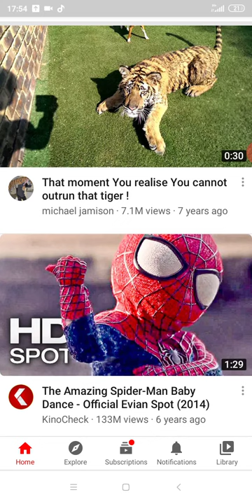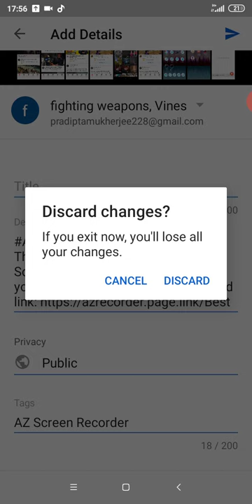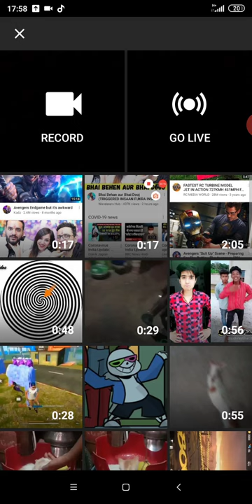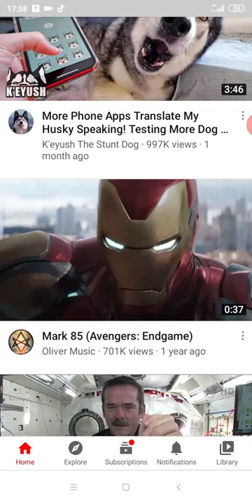How to upload a video on your YouTube channel